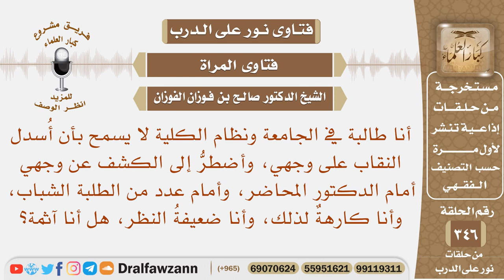نظام الكلية لا يسمح لي بأن أسدل النقاب على وجهي، وأضطر إلى الكشف عن وجهي أمام الجميع، هل أنا آثمة؟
نص السؤال: أنا طالبة في الجامعة ونظام الكلية لا يسمح بأن أُسدل النقاب على وجهي، وأضطرُّ إلى الكشف عن وجهي أمام الدكتور المحاضر، وأمام عدد من الطلبة الشباب، وأنا كارهةٌ لذلك، وأنا ضعيفةُ النظر، هل أنا آثمة؟
السيرة الذاتية :
للاشتراك في قناة الشيخ صالح الفوزان

رئيس الفريق
لمشروع كبار العلماء